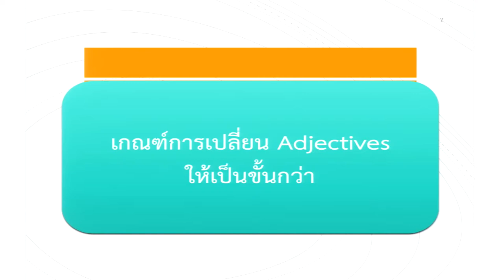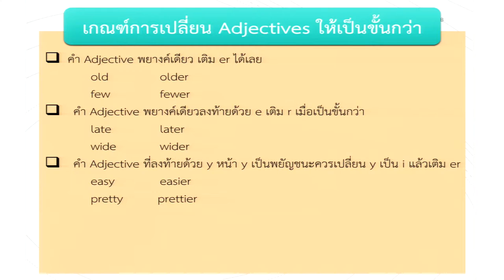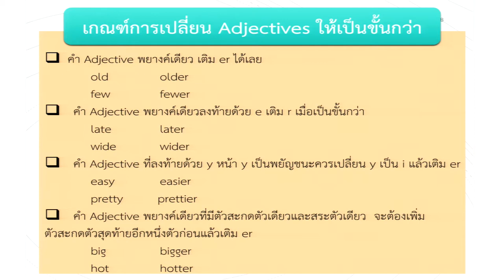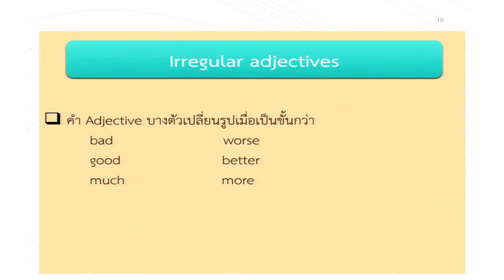Computers Drvices Grammar 2/2